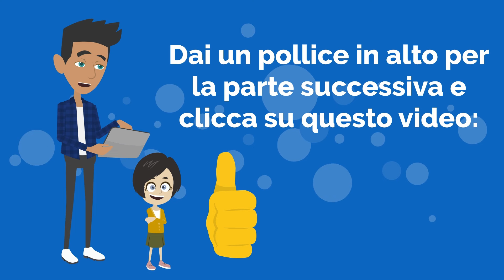Il Natale di Lisa! Movie in Italian (Dialogo Avventura) - ENG SUB